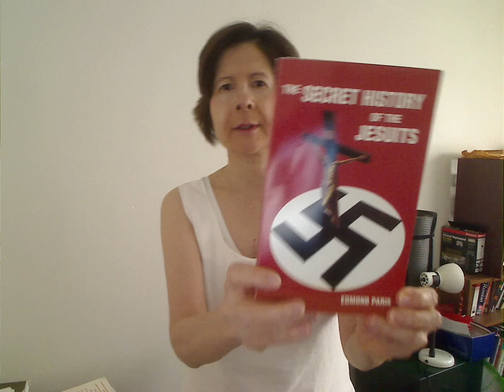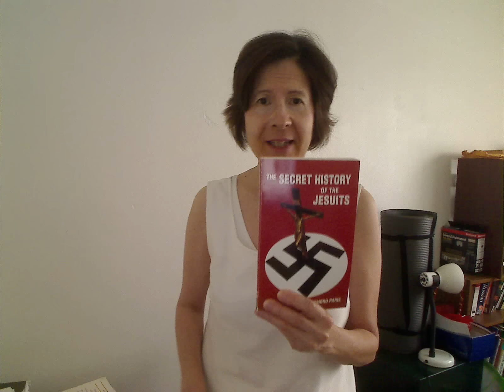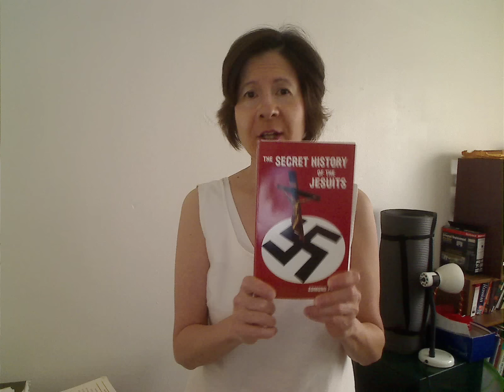Hillary Clinton MURDERED, replaced with JESUIT CLONE (incorrect - see comments)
I learned later from Zack Knight in November 2016, that we've had the real Hillary all along. She just turned evil - that's all. However, she was REALLY murdered on November 4, 2016. So that, after November 4, 2016, she WAS replaced with an automaton

Gail voted for Donald Trump for President in Oct. 2016. But Donald also died on November 4, 2016. UPDATE: Angelina Ballerina saved all the people at the Trump rally, and when we defeated her on Jan. 6, 2017, we rescued Donald who was captive on her pink spaceship.

Gail has also started work on a new book (very important information for anybody voting) called Hillary Clinton is a Jesuit which shows how history is repeating itself. We cannot allow the evil Jesuits to win!

Here is a sample of her work in progress, which will be updated almost daily as she adds more to it while she works on her book